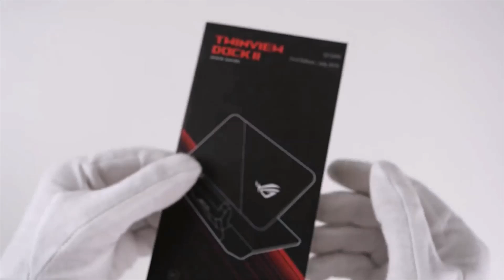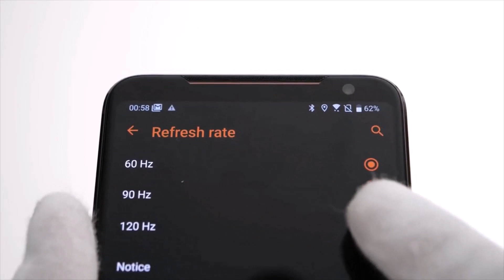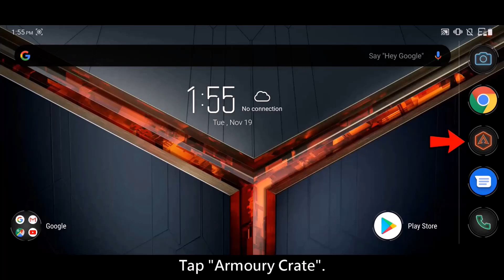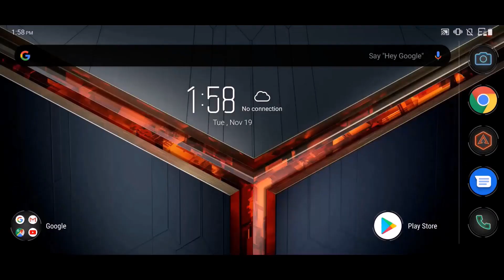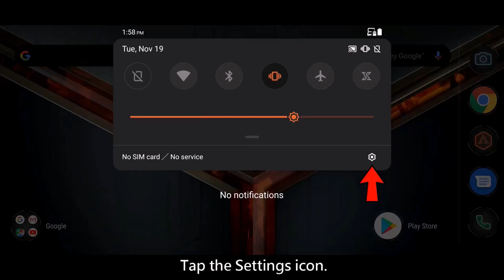Asus ROG Twinview Dock II Unboxing And Review !! Ultimate Gaming Accessories !!🔥🔥🎮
Here is my Unboxing and first look at the Asus ROG Twinview Dock II and also the Overview and Testing.

*IMPORTANT FEATURES :-

-- The TwinView Dock II built in 6,6-inch 120Hz Amoled display which is the same as in the phone, an integrated fan that cools the phone, a 3.5mm jack, RGB LEDs and a 5000mAh battery to keep everything running.
-- It can even charge the phone if necessary and the power adapter is powerful enough to charge both phone and the TwinView while playing.
-- The second screen does not only let gamers play on both screens (if the game supports split screens), but it is also very useful for monitoring live streams, chats, or a tutorial while playing. Users can run any two apps/games simultaneously giving the endless possibilities.
-- Another great benefit of this is that it also enables the ability to connect the Kunai controllers for a full out console gaming experience.

On Amazon